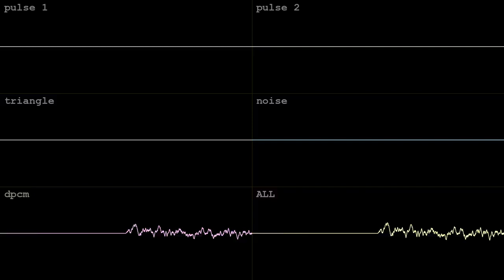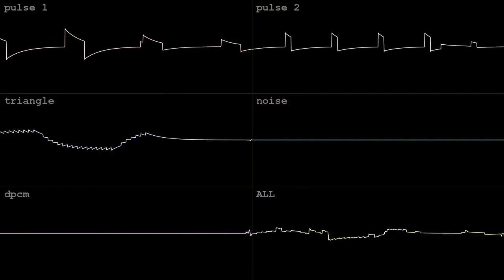jet pack [2A03]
made for NES thru FamiTracker for BotB's Winter Chip XVI!  entered Feb 2 2022